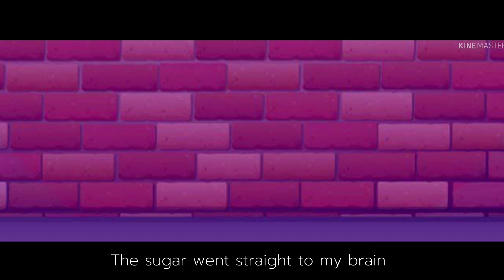Sweet Tooth || GCMV || Pregame Saiouma AU || DrV3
Song: Sweet Tooth - Cavetown

Reminder this is my AU im sorry if it seems stereotypical (no hate to any of the characters used in this video!! I love them all so please dont get mad at me ;-; im s077y)